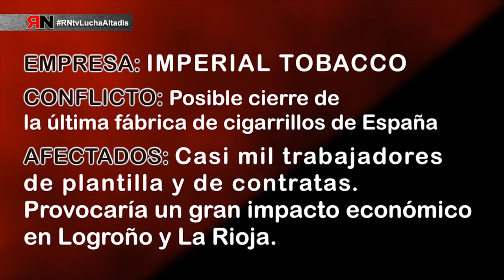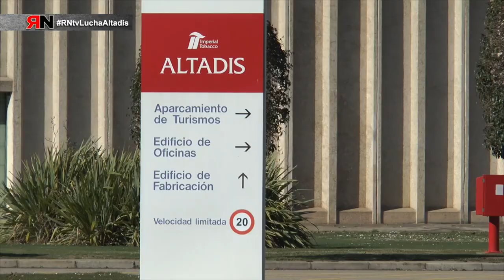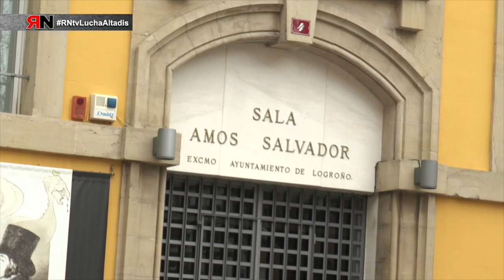RNtvLuchaAltadis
Altadis, cierre de la fábrica y 600 familias a la calle.